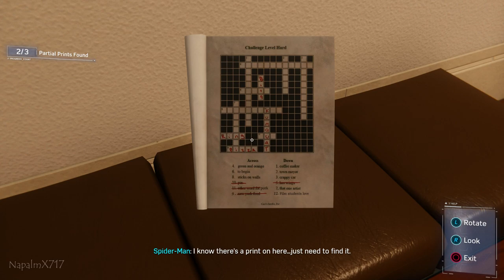Napalm Plays: Marvel's Spider-Man (PS4)(Ultimate Playthrough) - The Maria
Going in Solid Snake style.

Napalm Plays: Marvel's Spider-Man (PS4)(Ultimate Playthrough) - The Maria (Cyborg Spider-Man Gameplay)[Part 13][1080p60fps]